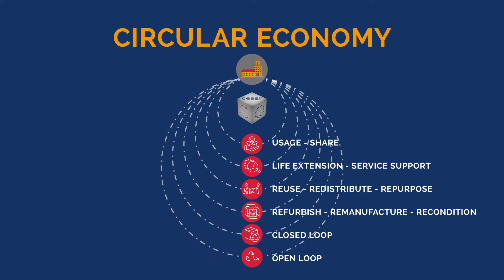CESAR | Navigate your manufacturing company through the growing world of the circular economy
Navigate your manufacturing company through the growing world of the circular economy with the Cesar tool